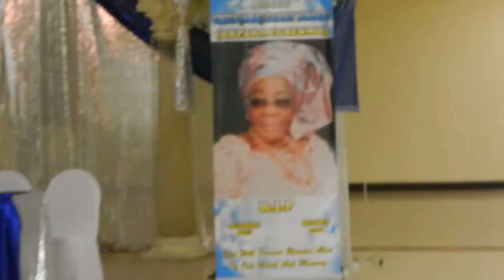Celebration of life of Mrs. Fanny Ada Nwogu, Hou., TX., 5/13/17, ft. Service of Songs, Pt. 1 of 18.